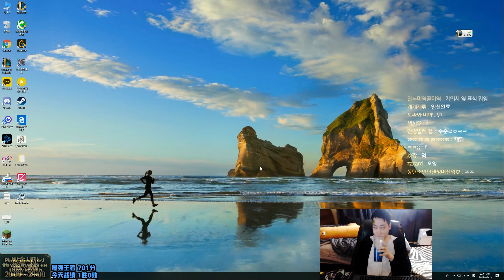【08/13】 상길수산 개업 도파 미드 카밀 vs 피즈 ( Camille vs Fizz Dopa stream Aug.13 )